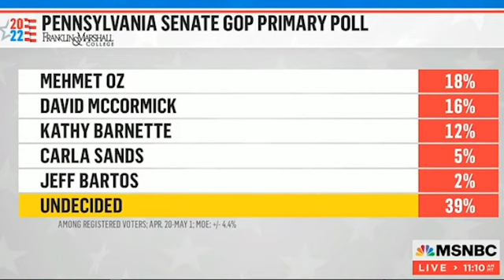Meet the Press in Luzerne County 5_10_22